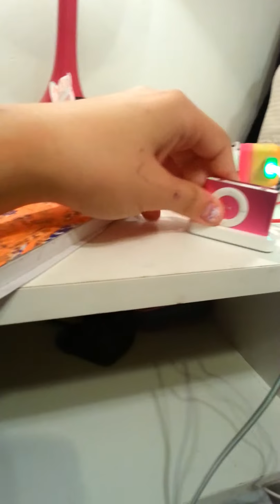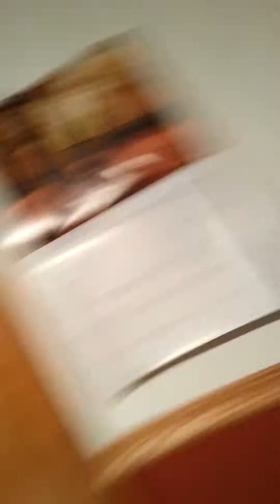Tour of my house